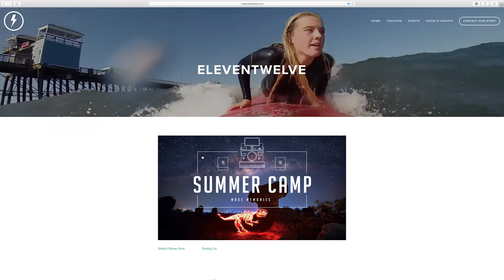Broadcast #178 || May 6, 2017